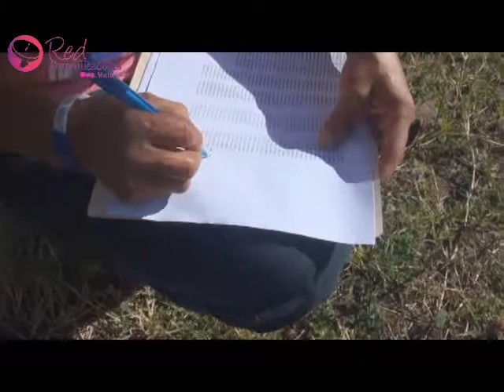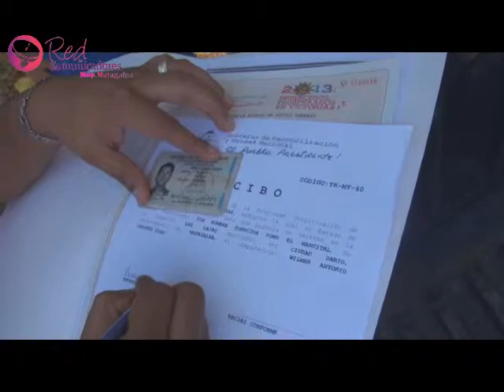Entrega de Titulos en el Deartamento de Matagalpa